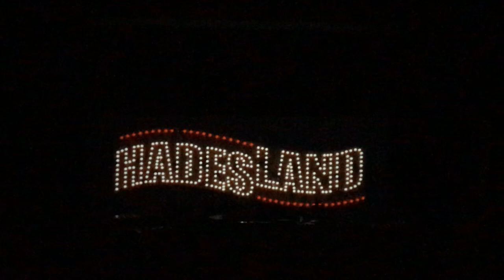Pride of Bixby 2019 Show Trailer